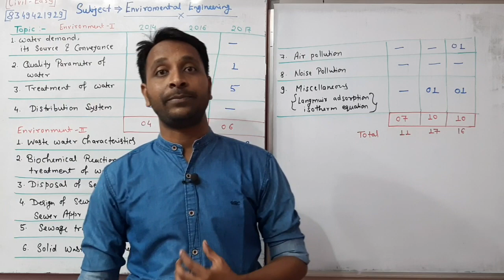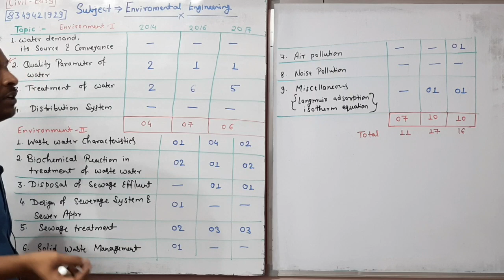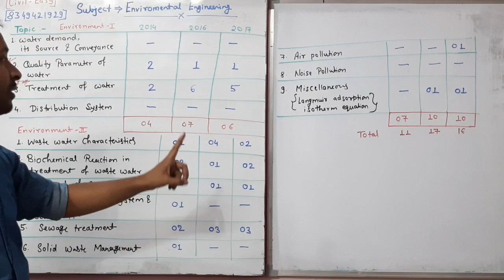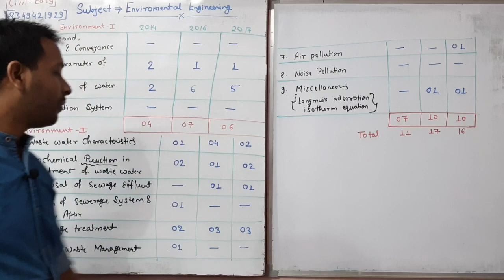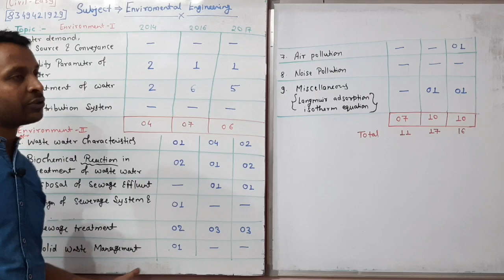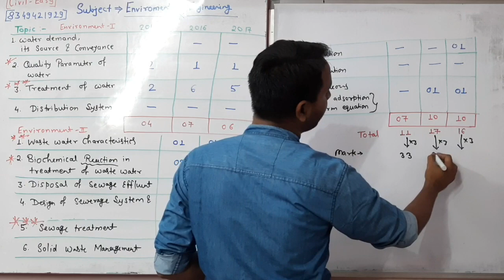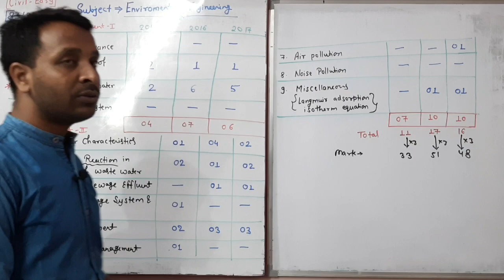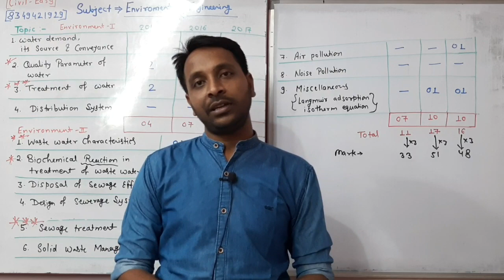MPPSCAE | Topic Wise Analysis Of Environmental Engineering